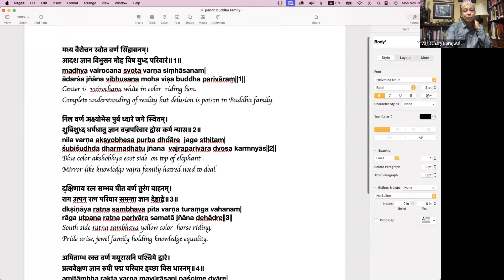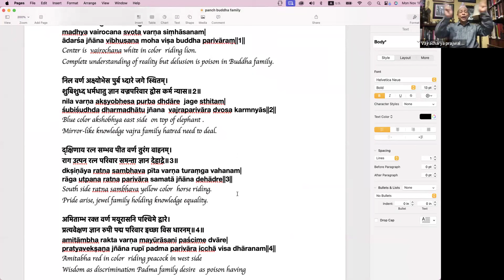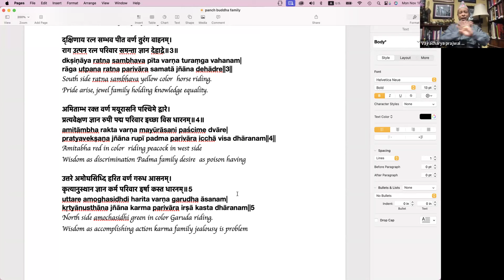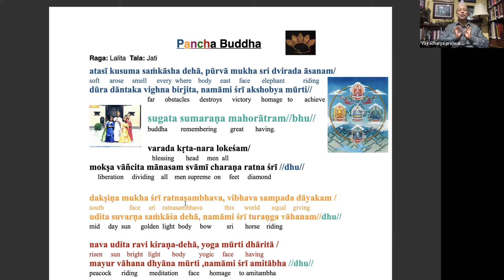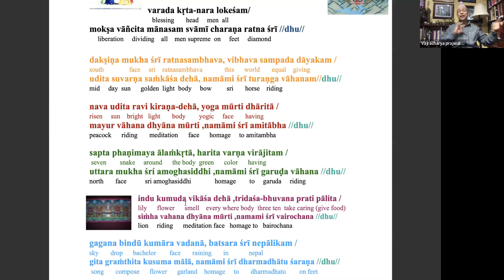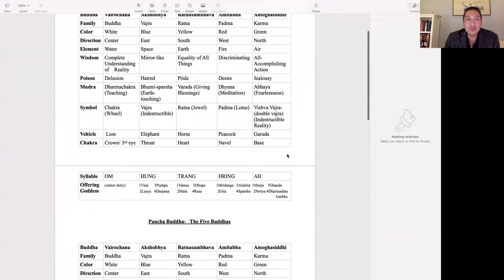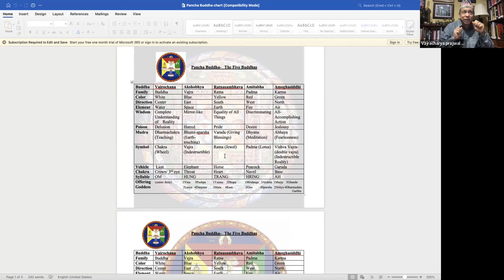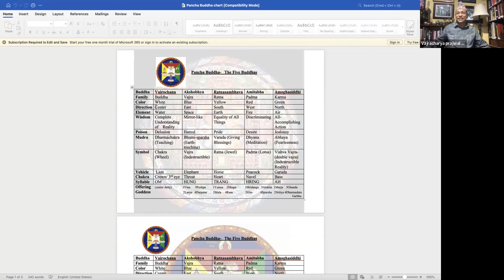Prajwal Vajracharya - Five Dhyani Buddhas in Charya Nritya, Newar Buddhism